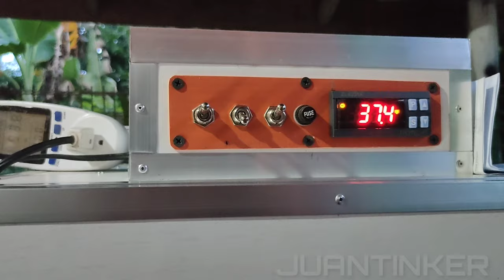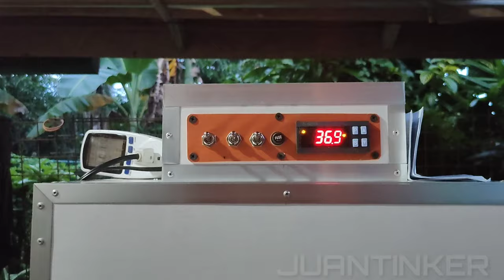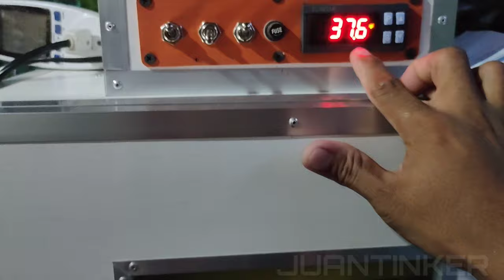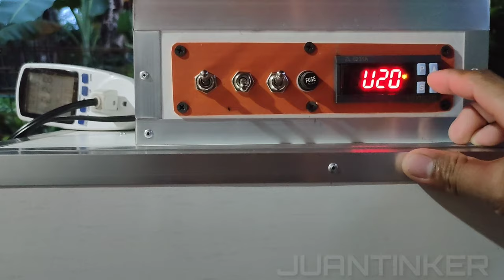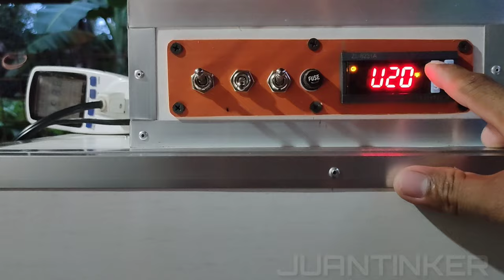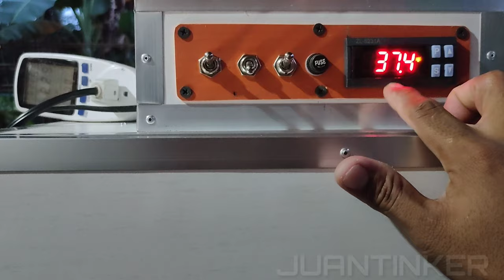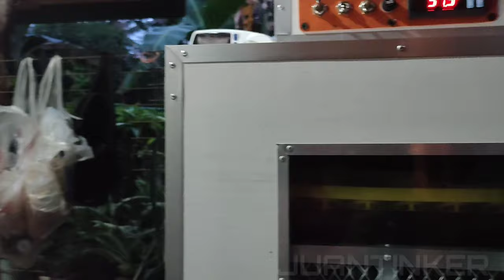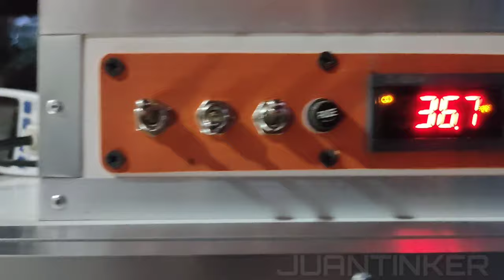HOW I CALIBRATE MY INCUBATOR